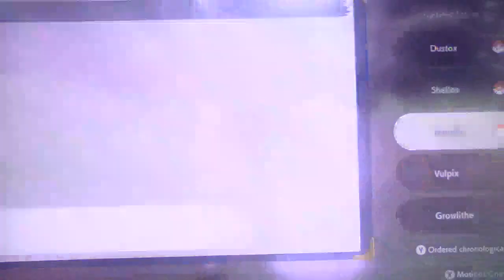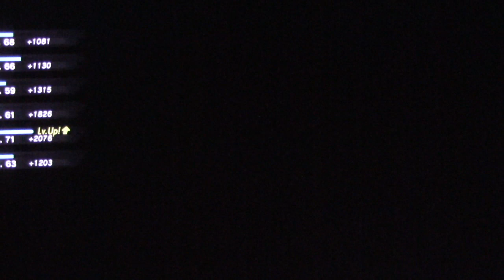Pokemon Legends Arceus Pt 9 Mount Coronet